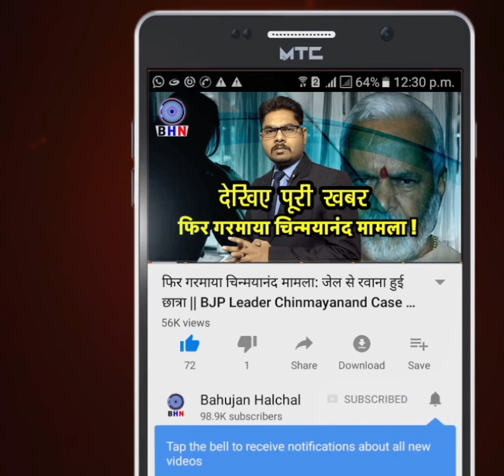आज की सबसे बुरी ख़बर पुलवामा मास्टरमाइंड रिहा | DSP Devendra Singh | Pulwama | PM Modi | Mahto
Story By- Bahujan Halchal News
Producer-
Editor- Karuna